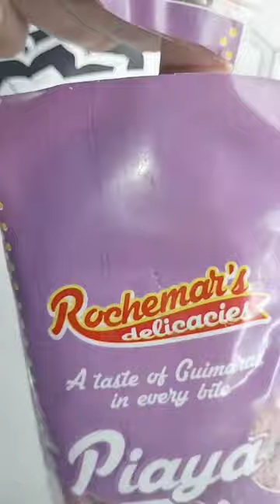PIAYA UBE TASTE OF GUIMARAS